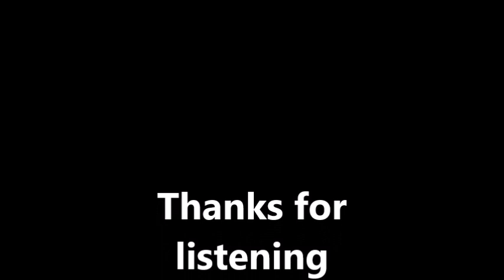Crazy Crawler (Lap Steel)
This is a tune I started humming and it almost became an ear worm so I recorded it. Enjoy the groove!